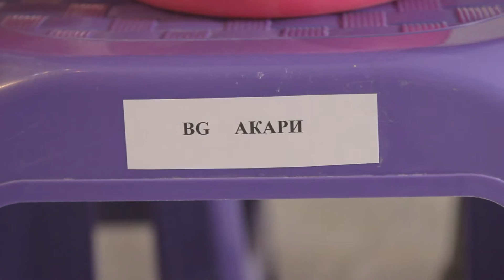Вдъхновение - документален филм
Документален филм, посветен на скулптора Иван Томанов;
Филмът е посветен на протеста на Иван Томанов спрямо чалгата като явление, което прониква и трови всички сфери на духовния живот. Поради тази причина Иван Томанов напуска този свят, буквално, защото не открива причина за пребиваването си в него.
Премиера на "Master of art" 2012
режисьор: Пламен Николов
оператор: Георги Маринов
музика: Йохан Себастиан Бах